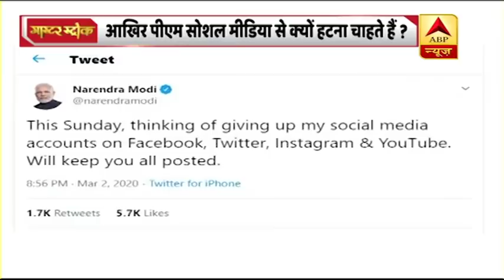PM Modi आखिर क्यों Social Media से हटना चाहते हैं? देखिए, उन्होंने क्या लिखा | ABP News Hindi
प्रधानमंत्री नरेंद्र मोदी (Narendra Modi) ने चौंकाने वाला Tweet किया है. उन्होंने लिखा इस रविवार सोशल मीडिया से हटने की सोच रहा हूं. उन्होंने कहा कि इसके बारे में आपको बताऊंगा. PM Modi ने Tweet किया, ''इस रविवार, अपने सोशल मीडिया अकाउंट फेसबुक, ट्विटर, इंस्टग्राम और यू-ट्यूब से हटने की सोच रहा हूं. आपको इसके बारे में बताऊंगा. रविवार को 8 मार्च है. इस तारीख को महिला दिवस के रूप में मनाया जाता है.